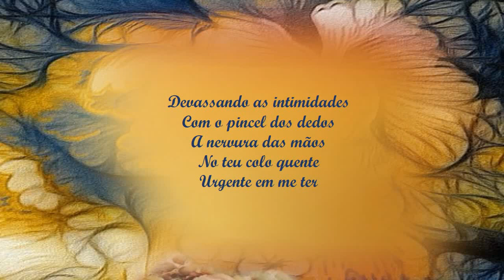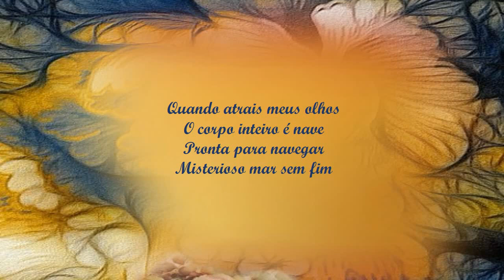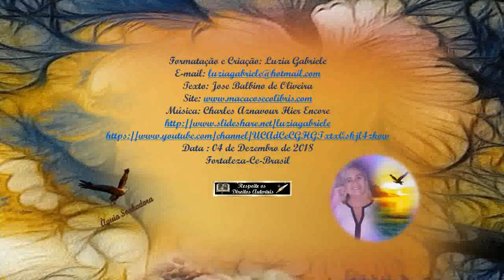Devassa Jose Balbino de Oliveira